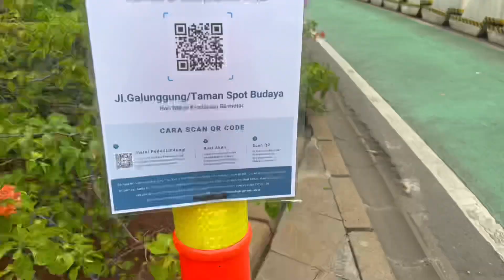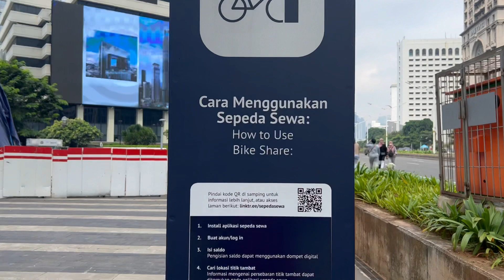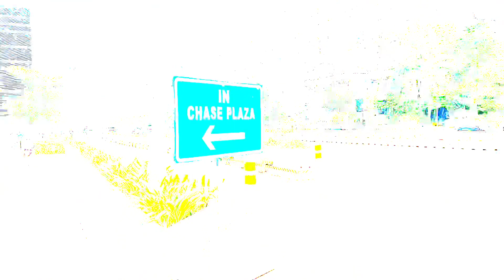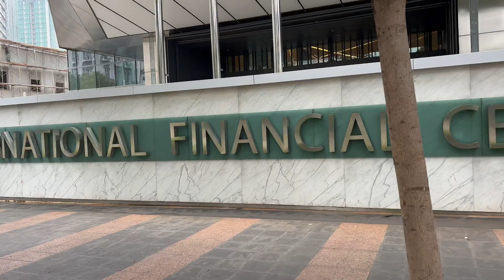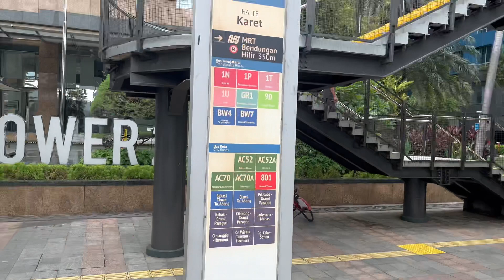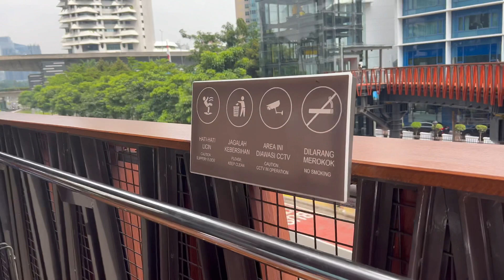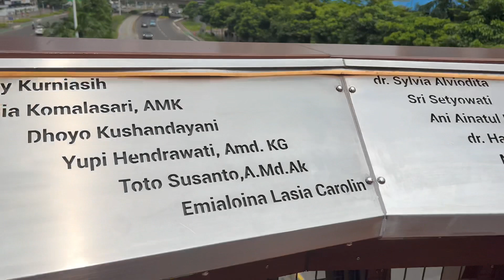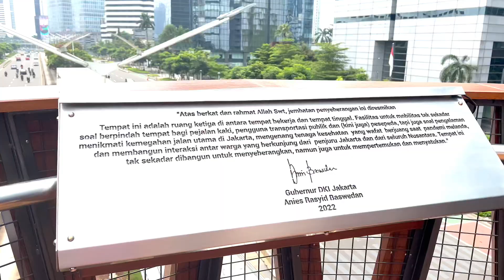Gubernur Anies Buat Warga Jakarta Nyaman‼️ JPO Pinisi, Car Free Day Jakarta Indonesia Reopen City 👍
JPO Phinisi Car Free Day Jakarta Indonesia Reopen City, Warga Jakarta Tumpah Ruah Di Jalanan Ibukota.

Enjoy‼️Sunday Morning Jakarta 2022 Car Free Day Massive Crowd, Bundaran HI Reopen After Covid19.

Jakarta International Stadium JIS Makin Go International.

Jakarta International Stadium Terbaru Hari Ini. @Jakarta International Stadium (JIS) UpDate. Mantap, JIS Makin Keren. Stadium JIS, JIS Stadium Update.